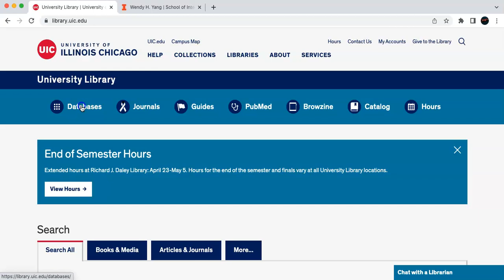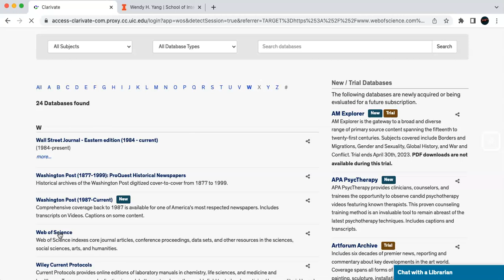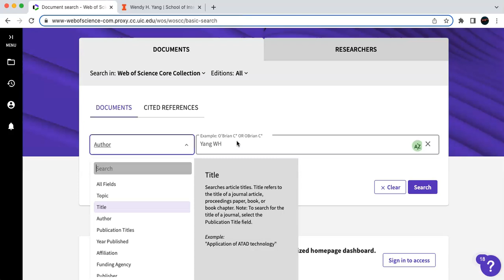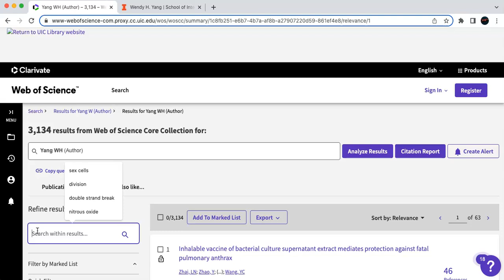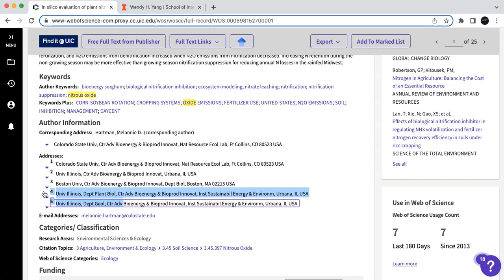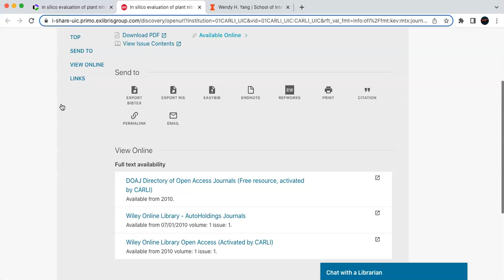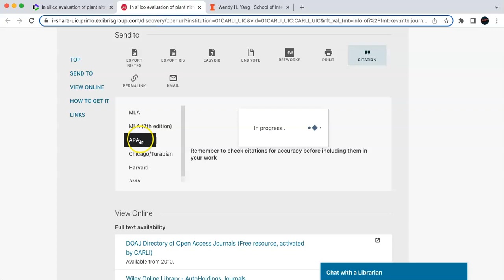Author Searching Web of Science @ UIC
See how to log in to this science database and start searching for primary research articles written by a specific scientist.